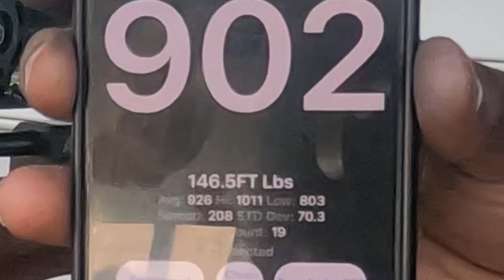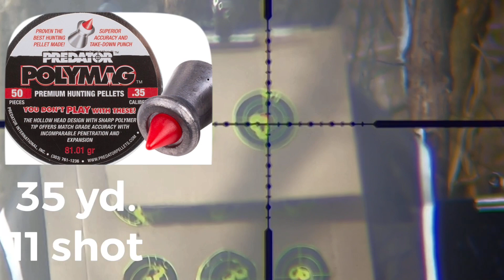9mm AEA Challenger Big Bore Bullpup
AEA Challenger Big Bore Bullpup 9 mm very powerful great bang for your buck over 160 foot pounds